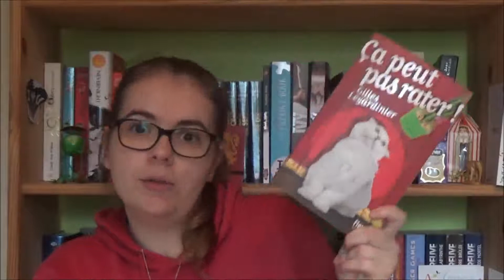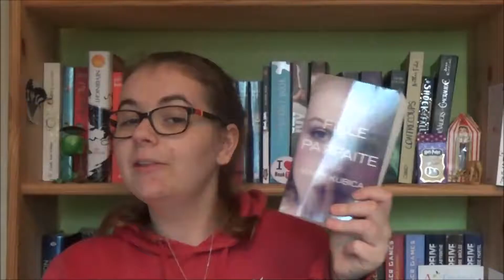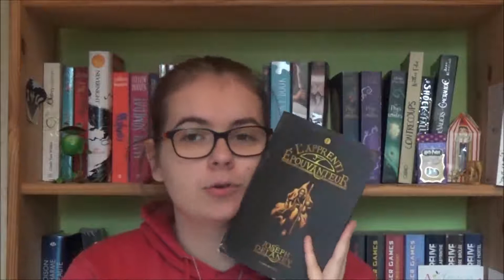Update Clèm' #4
Premier update que je vous poste depuis notre retour et pour le coup, vous allez voir qu’il y a beaucoup de variété ;)

Livres présentés :
- Re/member de Welzard aux éditions Lumen
- Ca peut pas rater de Gilles Legardinier aux éditions Fleuve
- Bobby Pendragon. Tome 3 : La guerre qui n’existait pas de D. J. MacHale aux éditions Rocher Jeunesse
- Une fille parfaite de Mary Kubica aux éditions Mozaïc poche
- L’épouvanteur. Tome 1 : L’apprenti épouvanteur de Joseph Delaney aux éditions Bayard

Si vous êtes nouveaux sur Booktube (Bienvenue !!!) et que vous ne comprenez pas trop certaines des expressions que l’on peut employer, je vous conseille d’aller voir cette vidéo de Moody qui explique très bien le vocabulaire de la sphère littéraire ;)